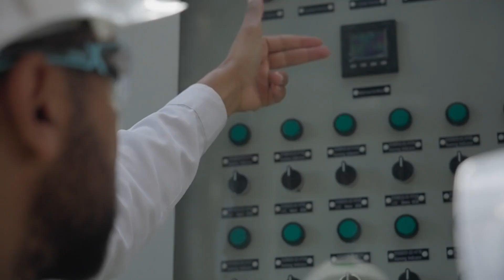SA INC - Season 5 - ACWA Power - Priscilla (1 minute)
One of ACWA Power’s core commitments is to leave a lasting legacy in the areas where it invests, particularly by addressing youth unemployment in South Africa. As part of this commitment, the Redstone project has implemented several initiatives to train and empower local youth.

Twenty young individuals from the local community were selected to travel to Dubai for hands-on training at a sister plant, providing them with invaluable experience and exposure to advanced solar power technology. This training prepared them for roles as control room operators and water treatment plant operators at Redstone, equipping them with skills that will benefit them throughout their careers.

Priscilla Portello, a 23-year-old from Groenwater station, is one of the beneficiaries of this program. Despite coming from a community with high unemployment rates and limited educational opportunities, Priscilla has gained practical skills and experience through the Redstone program. Her training in Dubai was a life-changing experience, and she now looks forward to a promising career as a Junior Control Room Operator.